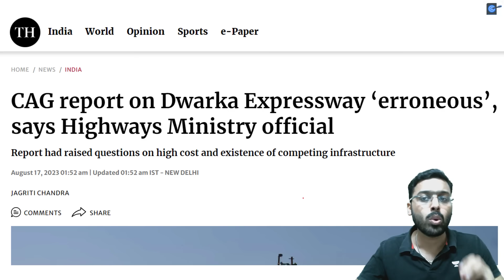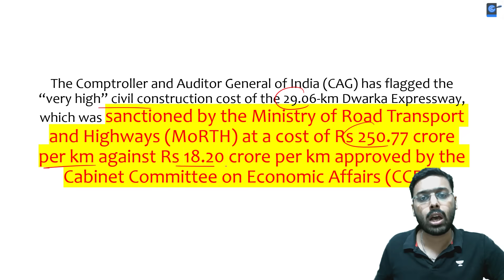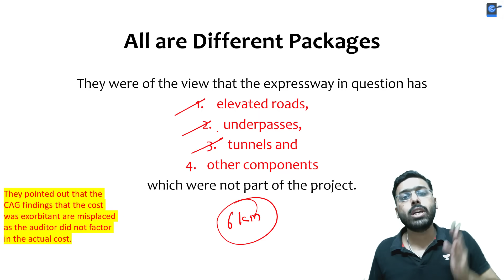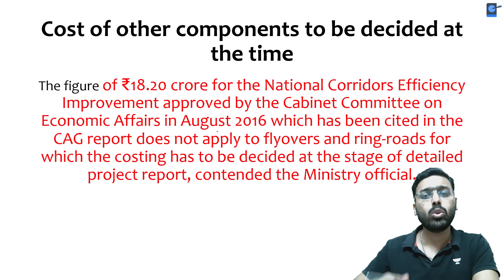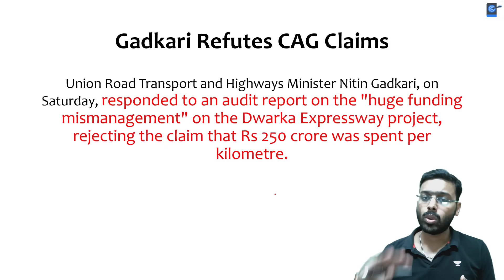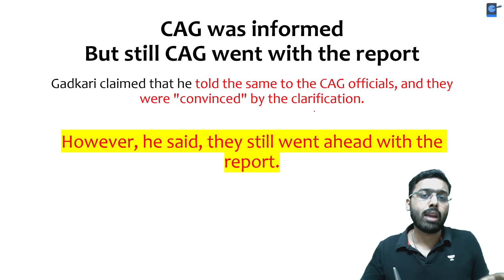Gadkari Rejects CAG Audit on Dwarka Expressway | Questions CAG Methodology, says Govt saved 12%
Govt Saved 12% In Construction Cost In Awarding Dwarka Experssway Project, Says Road Ministry Sources

Call Pathfinder's team on  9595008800 and take your Preparations to the next level.

Pathfinder Pass for UPSC CSE - 24 Months - Complete Access

Unacademy Learner App Benefits:

1. Learn from your favourite teacher
2. Dedicated DOUBT sessions
3. One Subscription, Unlimited Access
4. Real-time interaction with Teachers
5. You can ask doubts in a live class
6. Limited students
7. Download the videos & watch offline